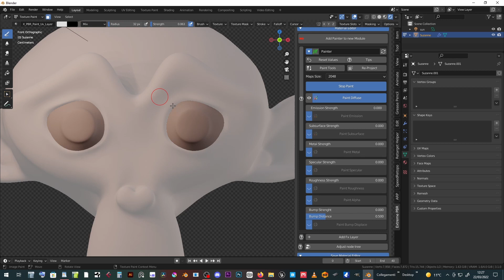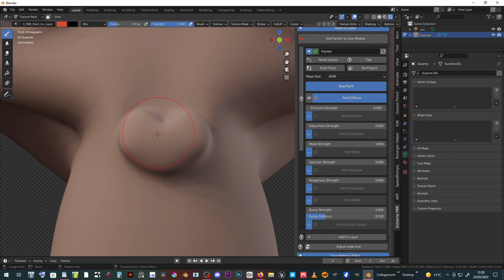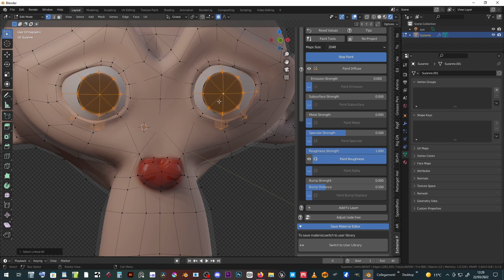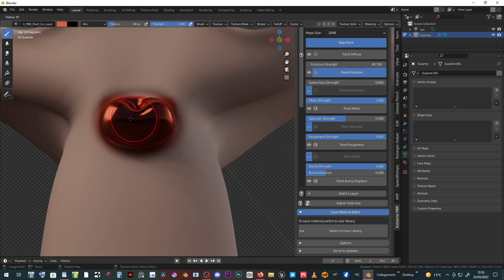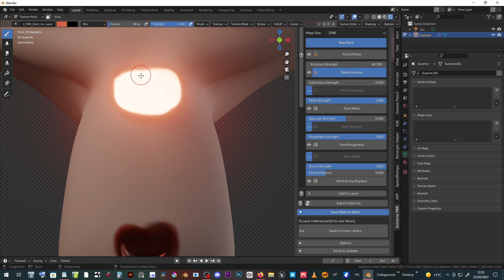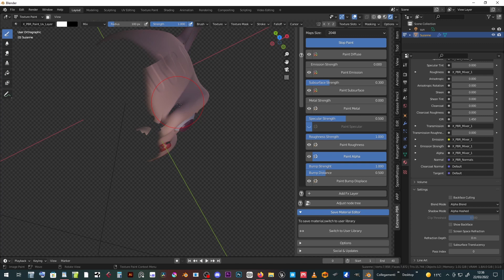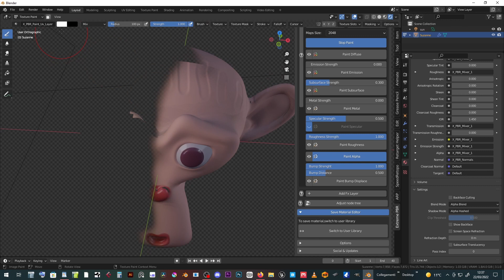17 extremepbr - Basic use of the Painter Material